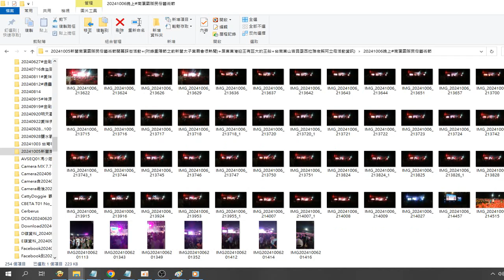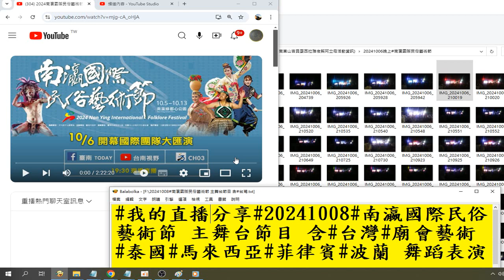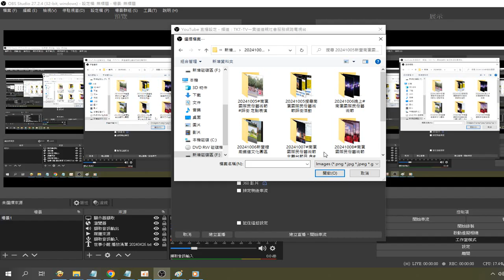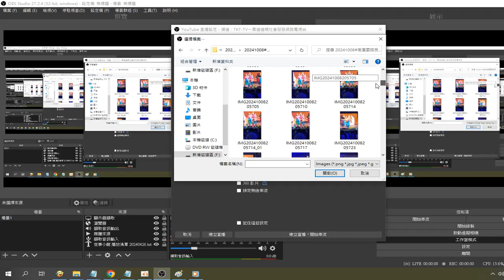20241006#圖片集#南瀛國際民俗藝術節 主舞台節目#開幕國際團隊匯演 (另有#直播(官網) )(附加的聲音是#明明上帝)